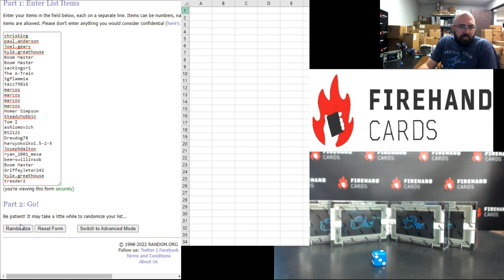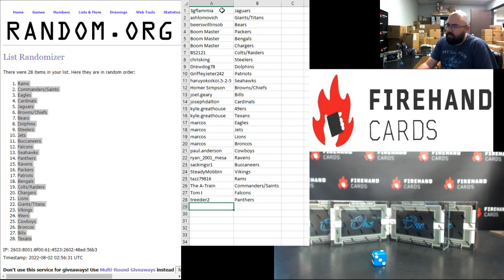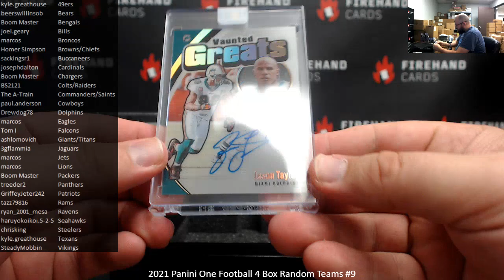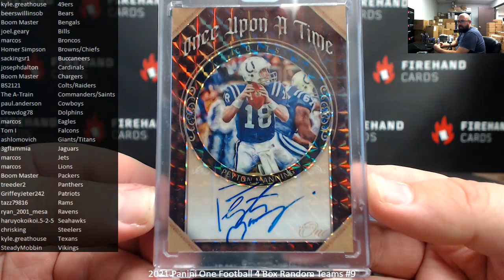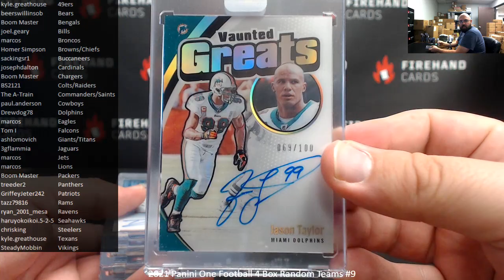8/1/2022 2021 Panini One Football 4 Box Random Teams #9